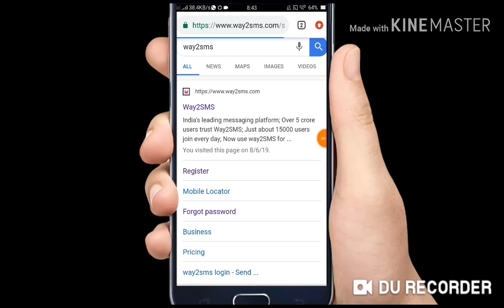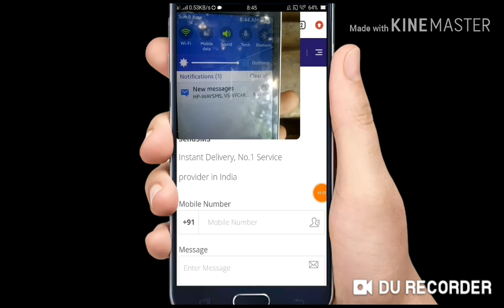Googleঅত_কেনেকৈ_SMS_কৰিব_পাৰিব_FREEত